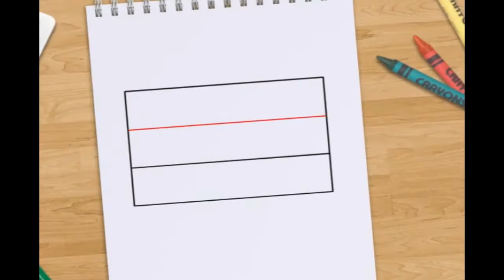تسلمى محمد الحلو إخراج يحيى الدسوقى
اغنية
تسلمى
غناء
محمد الحلو
كلمات
سامح الرازقى
الحان
رجب الشاذلي
توزيع
محمد صلاح
مونتاج ورؤية فنية
يحيى الدسوقى